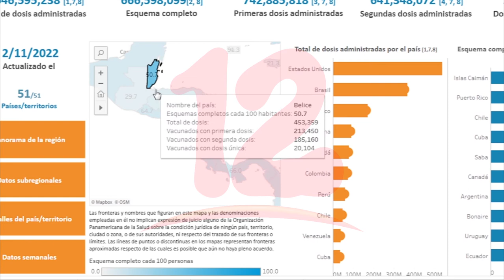Nicaragua alcanza el segundo lugar con más personas vacunadas contra el covid en Centroamérica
Noticias12Nicaragua Nicaragua alcanza el segundo lugar con más personas vacunadas contra el covid en Centroamérica, según autoridades de gobierno.